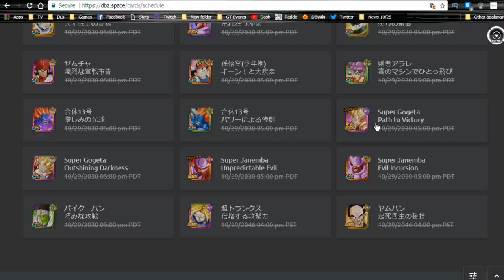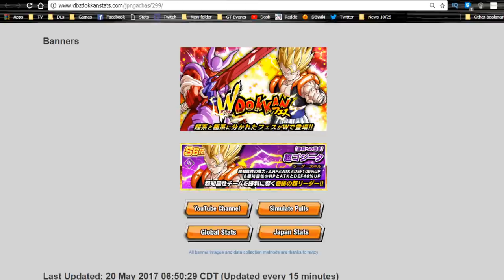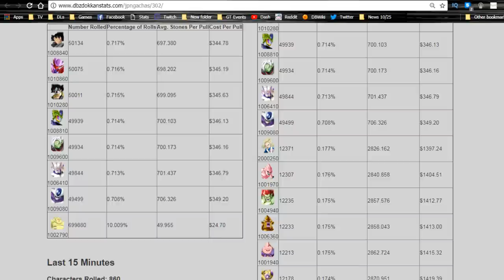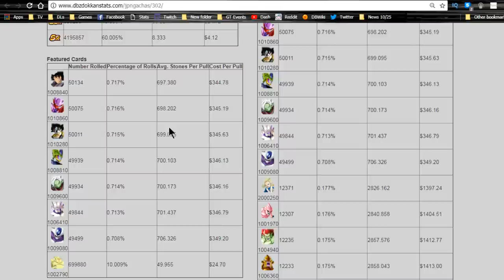Gogeta & Janemba Speculation! When Will Global Be Caught Up To JP? || DBZ Dokkan Battle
Speculation of when Gogeta and Janemba will be making their debut on the global side of Dokkan Battle, and when we may be caught up with JP.